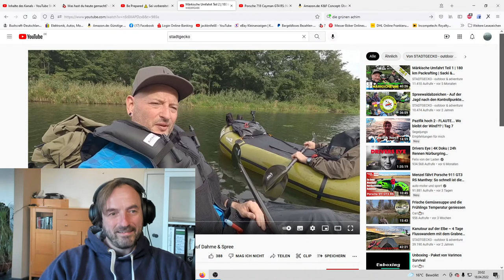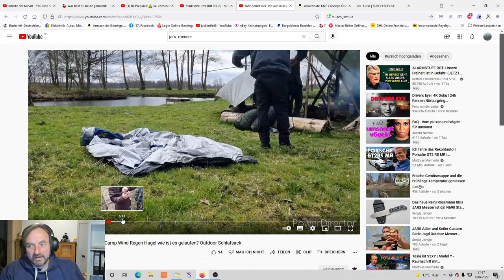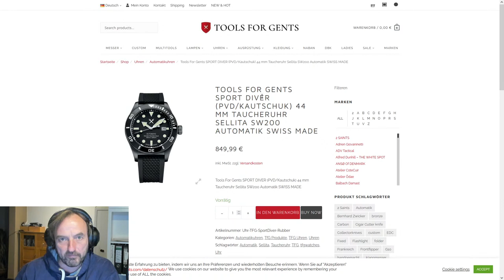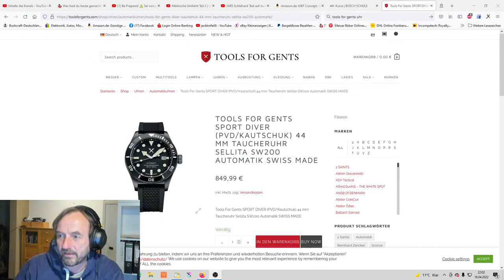Messer & Survival I 7 vs. Wild SE2 I Oster Livestream Q&A I Wir sabbneln den Osterhasen tot I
Heute ausnahmsweise am Montag der Livestream. Lasst uns Ostern mal wieder über Messer, Outdoor, Jagd und Survival sabbeln.